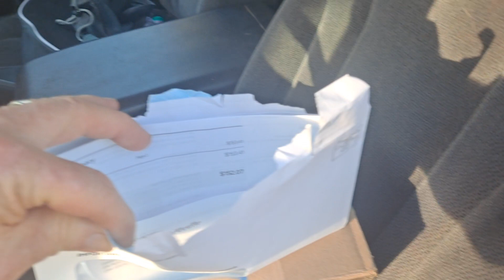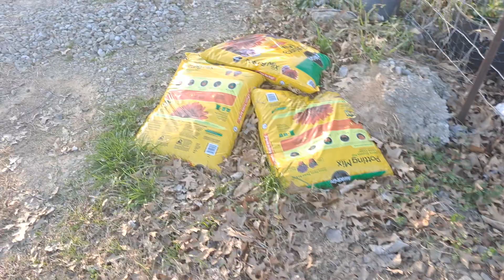SCOOTER RUNNING ,TURNING LIGHTS ON IN THE HOT HOUSE,, NIGHT WORK.